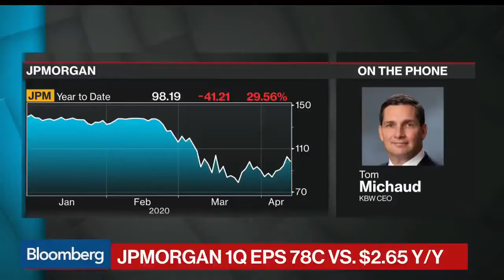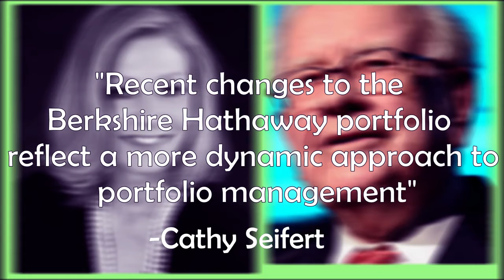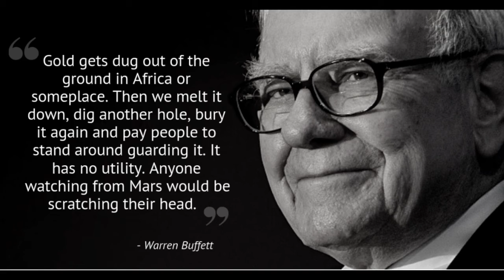How Warren Buffett saved his investors from the pandemic.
Warren buffett is the legendary US investor and the CEO as well as chairman of Berkshire Hathaway.
Since the pandemic has struck the global economy and market, it has tumbled .Warren Buffett one of the smartest investor of today’s world has made quite changes in his investment portfolio. Those moves demonstrate how Berkshire Hathaway and Buffett has kept an eye on potential opportunities during the Covid-19 crisis.